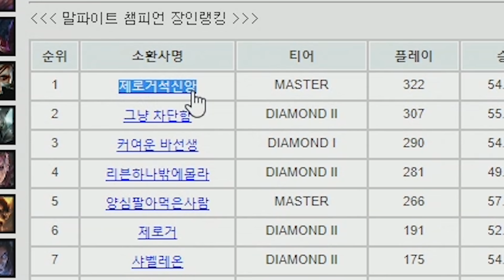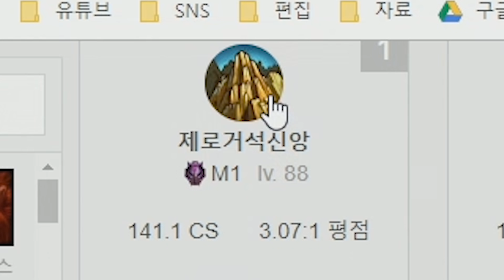『말파이트 궁극기 300% 빠르게 사용하는 방법』 장인랭킹 1위부터 3위까지 혼자 달성?? : 말파이트 장인초대석 [테스터훈]